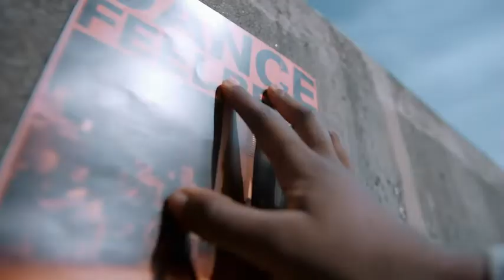Segway Ninebot F Series Electric Kick Scooter, 10-inch Pneumatic Tire